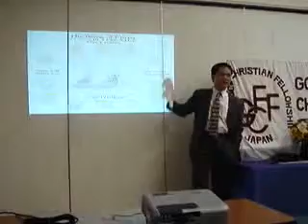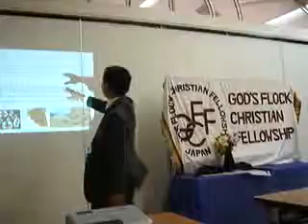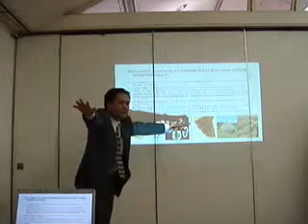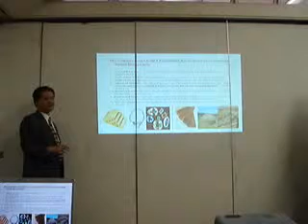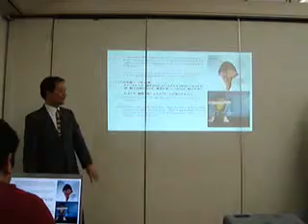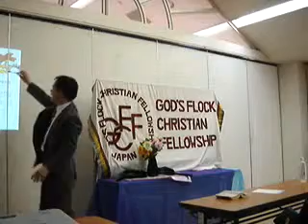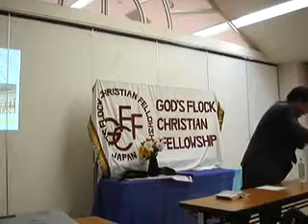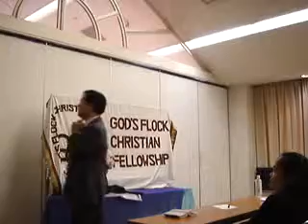CROWNS AND REWARDS - PASTOR RONI NARTEA GOD`S FLOCK CHRISTIAN FELLOWSHIP(GFCF)JAPAN 2007